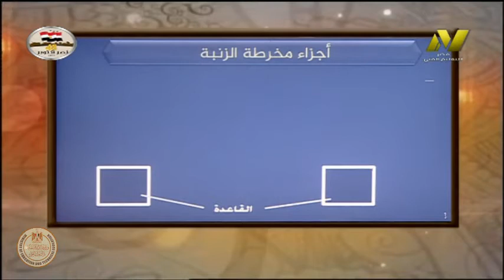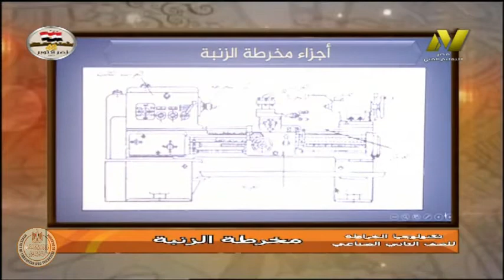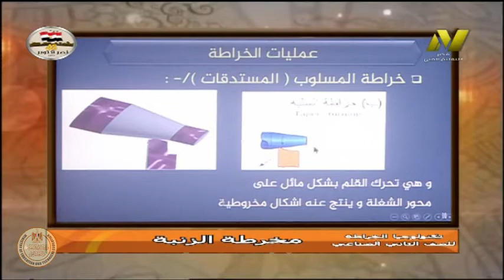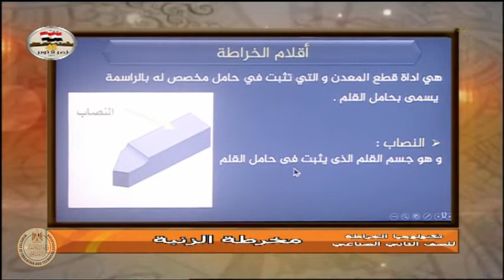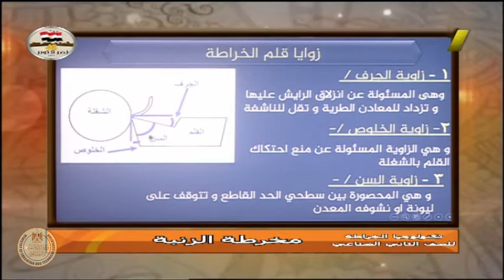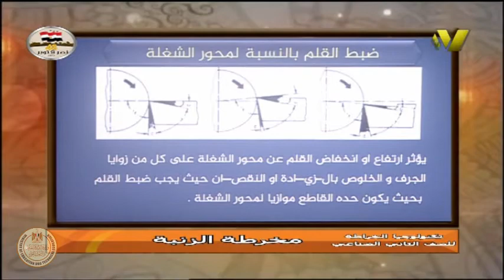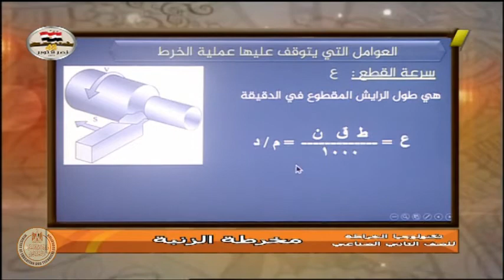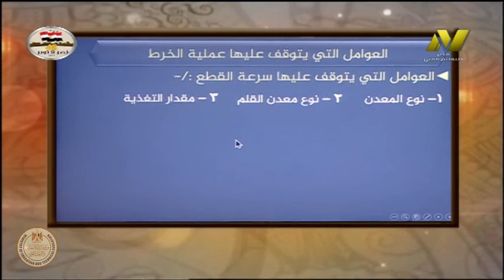الصف الثانى صناعى - تشغيل المعادن - تكنولوجيا الخراطه - مخرطة الذنبه - أ محمد عبد الستار